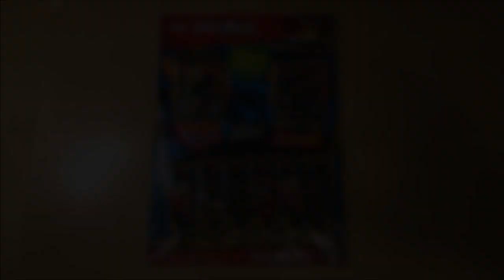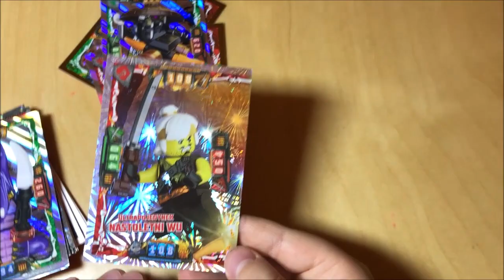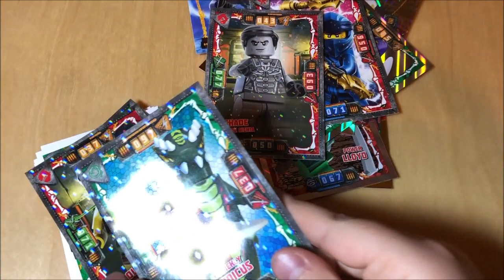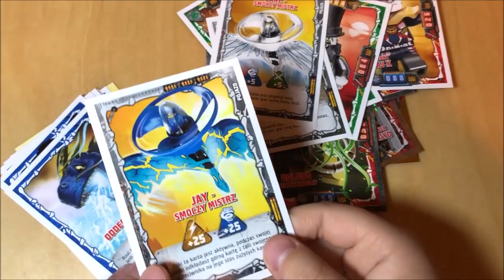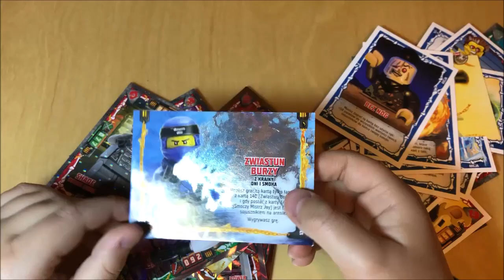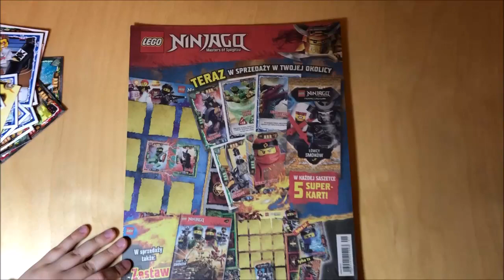LEGO Ninjago KARTY SERIA 4 Łowcy Smoków - MULTIPACK - PRZEGLĄD - LHP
CZEŚĆ!!! Dzisiaj Multipack LEGO Ninjago z kartami Serii 4 z sezonu - Łowcy Smoków.
Zapraszam do oglądania :)   🔴ZOSTAW SUBSKRYPCJE🔴

Lego Ninjago Karty Seria 4  Multipack.

Kolekcja kart poświęcona postaciom ze świata LEGO Ninjago.
Służą nie tylko do zbierania, ale także do emocjonującej gry i ciekawych pojedynków.
Tym razem drużyna LEGO Ninjago staje do rozgrywki mając w zanadrzu dodatkowo wyjątkowe podwójne karty smoków oraz podwójne karty pojedynków "dobrzy kontra źli".
MULTIPACK - zawiera 2 złote karty limitowane, 5 saszetek (każda z 5 kartami).
Na kolekcję składają się 252 karty do zebrania, a w tym karty postaci, akcji, pojzdów, puzzli, błyszczące karty holograficzne, karty smoczych mistrzów, kryształowe karty,
podwójne karty "dobrzy kontra źli" (1 w co 4 saszetce), podwójne karty smoków (1 w co 6 saszetce) i złotych smoków (1 w co 25 saszetce) oraz dodatkowo karty limitowane dostępne ekskluzywnie z wybranymi produktami kolekcji i w ramach akcji promocyjnej, w czasopismach dziecięcych.
Kolekcja jest kompatybilna z kartami z trzech poprzednich serii.